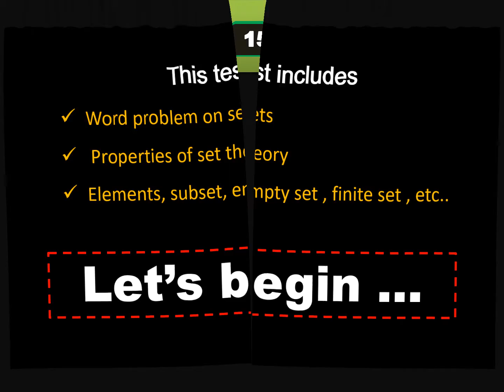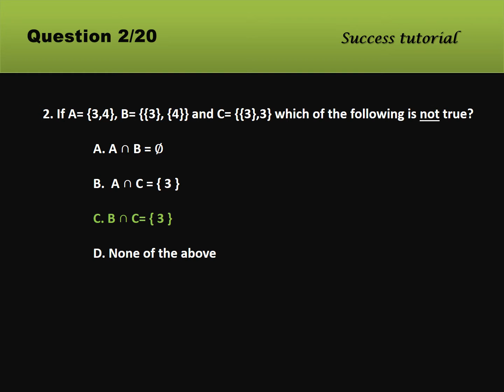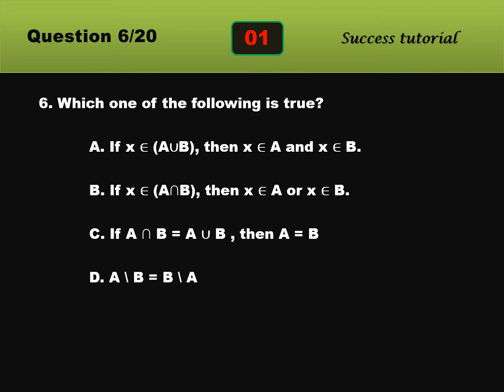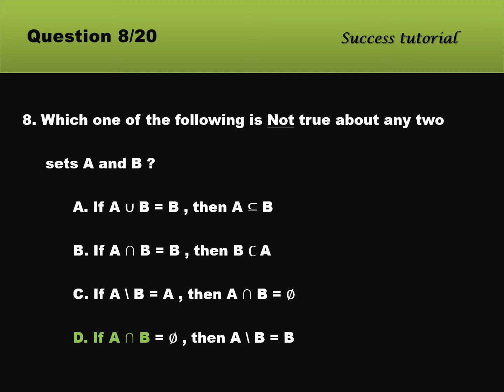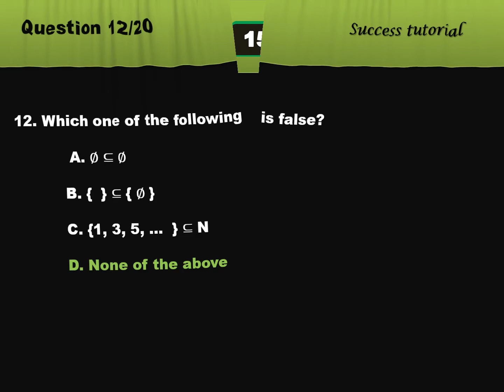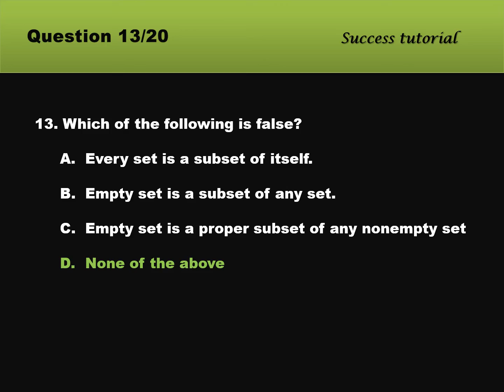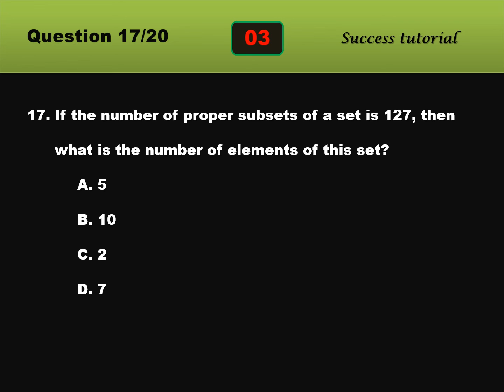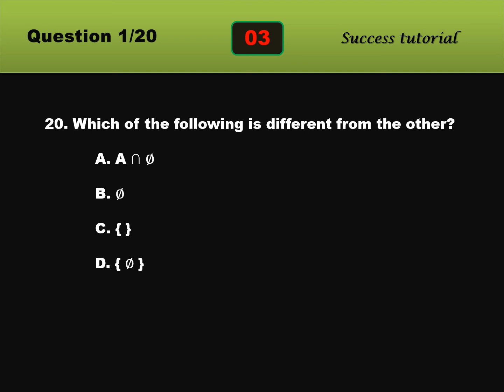Maths Olompaid|Maths Mid exam with answer|Question and Answer |sets|prepositional logic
Mathematics Mid exam with answer |Maths|Question and Answer |Freshman maths|prepositional logic